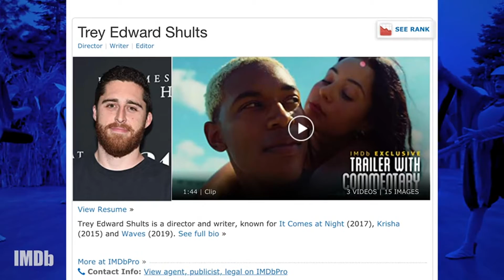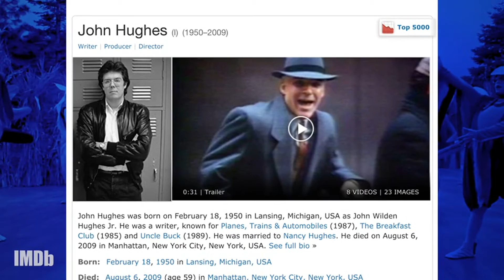Addams Family Values - 1993 Trailer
Addams Family Values - 1993

Category/Genre: Comedy,Fantasy

Plot/Description of the movie: When an adorable baby boy is added to the Addams household, Wednesday and Pugsley do not hate him, they just aren't necessarily excited about his existence. OK...yeah, they do hate him. So they plot to get rid of him one way or another. Meanwhile, their parents hire a nanny for him and she charms Fester, but has evil intentions for him. The Addamses must stop her, but how?

Star/Cast: Anjelica Huston,Raul Julia,Christopher Lloyd

Director: Barry Sonnenfeld

Writer: Charles Addams

Awards/Oscars - Nominated for 1 Oscar.

Released on:

Runtime: Comedy, Fantasy